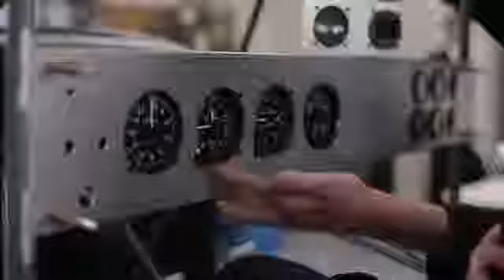North East Wolverhampton Academy plane project